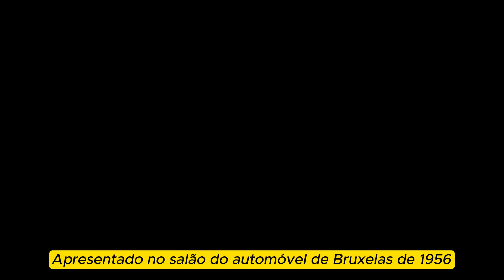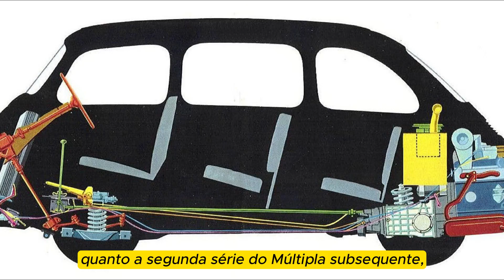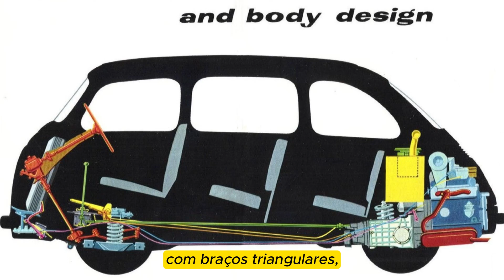Fiat 600 Multipla - A primeira minivan da história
O Multipla tinha motor traseiro, compartimento do motorista avançado na borda extrema da carroceria e formato singular que parecia andar em marcha à ré durante a condução